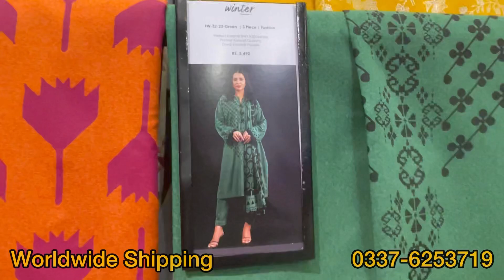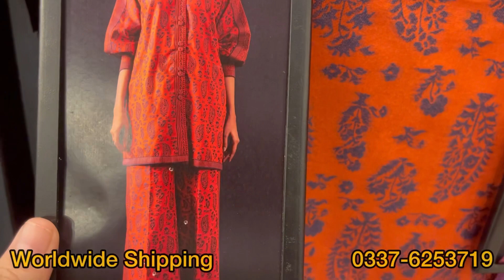Alkaram Winter Collection 2023 | Alkaram New Winter Collection 2023